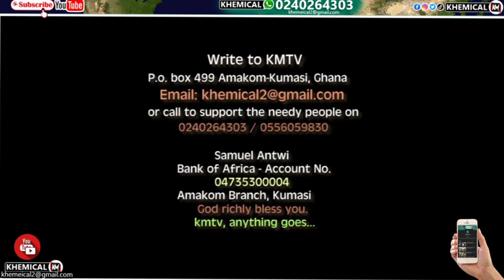😍Forgīve me wae! Mr Logic tells Mzgee: Bishop Dag has realized his mīstake so marry more